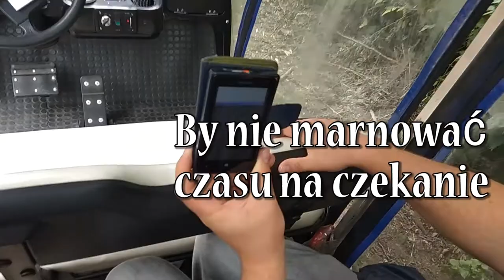Latarnia na Helu i stada leniwców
Tak oto przedsiębiorczy przewodnicy oszczędzają swój czas i nogi turystów. Mało, że przywiozą to jeszcze...